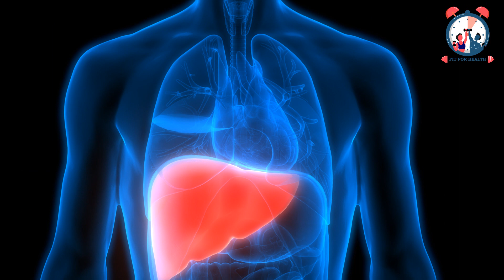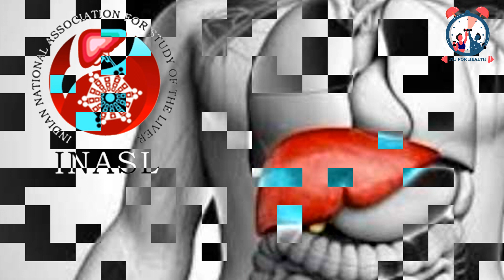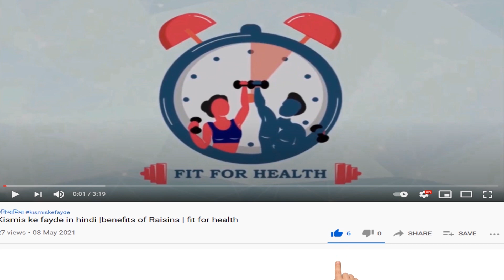लिवर डैमेज कर रहा गिलोय? | Giloy and liver damage | Fit For Health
Giloy and liver damage: लिवर को खराब कर रही इम्यूनिटी बूस्ट करने वाली आयुर्वेदिक औषधि, डॉक्टरों ने दी चेतावनी